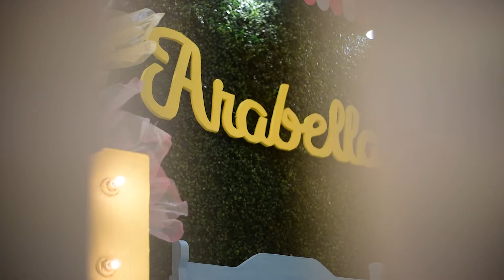Arabella's Shabby Chic 1st Birthday at Comida China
Arabella Turns 1
Shabby Chic Themed Party

Kiddie Party Event Styling by Pink & Peach Party
Kiddie Party Host, Magician - Tito Alex Lagula